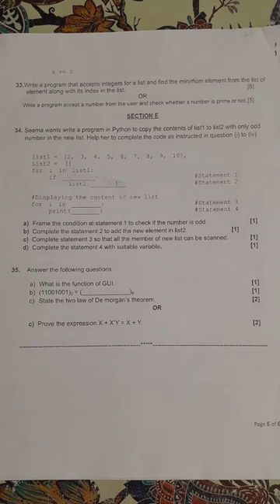Computer Science 📝📔📒📕📓📗📘📙 || QP of End Exam Paper | Class -11 2022-2023 | Ranchi Region